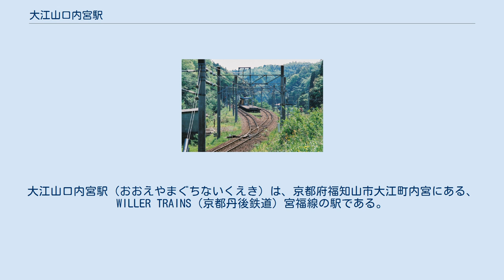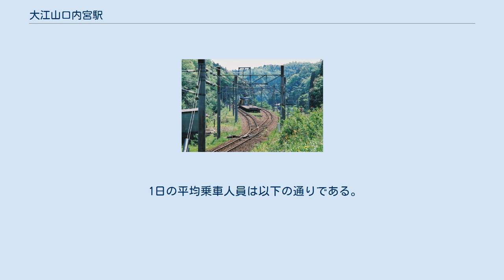大江山口内宮駅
大江山口内宮駅（おおえやまぐちないくえき）は、京都府福知山市大江町内宮にある、WILLER TRAINS（京都丹後鉄道）宮福線の駅である。
 福知山市鉄道利用増進協議会による駅の愛称は「元伊勢内宮駅」。
駅名の由来でもある皇大神社（元伊勢内宮）が駅近くにあることに由来する。
 宮津方から見て線路は南に伸び、東へカーブしている。
島式ホーム1面2線を有し、列車交換が可能。
無人駅で駅舎はなく、盛土の下の階段から直接ホームに上がる形になっている。
自動券売機等は設置されていない。
 配線は1番のりばを上下本線とした一線スルーで、通過列車は両方向とも1番のりばを通行するが、全体的にカーブしているため通過列車でも85km/hの制限を受ける。
停車列車については、通常は方向別でホームを使い分けるが、通過列車との行き違いが行われる場合は、下り列車であっても副本線である2番のりばを使用する。
 多目的トイレ併設のお手洗いは前観光センター前にある。
 山間の谷に位置し、西側は京都府道が並行する。
 大江山の家行き／大江駅・天津出会(公庄駅前経由)行き 駅前の府道9号線上に設置されている。
年末年始と土休は運休となっている。
 1日の平均乗車人員は以下の通りである。
 快速「大江山」ならびに「丹後あおまつ」停車駅は路線記事を参照のこと。